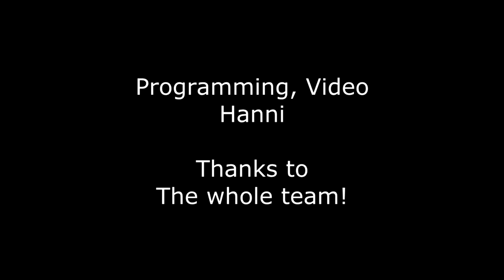Sauerfork: Bézier curves as cameras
Hannis new video shows his curve implementations which could be used for almost anything!
Inexor - A fork of Cube2: Sauerbraten